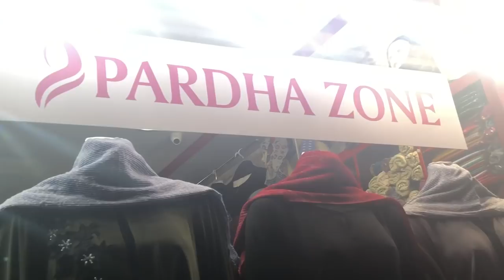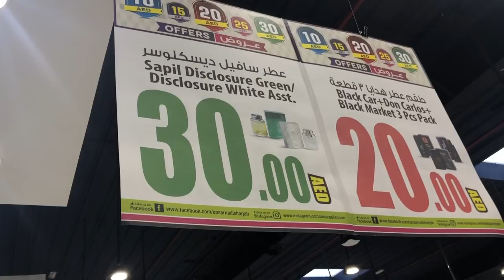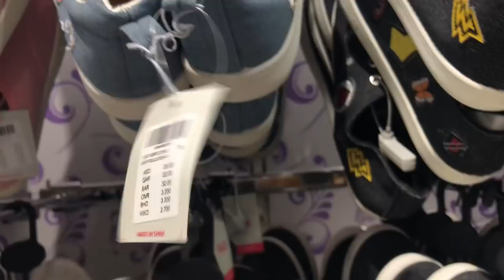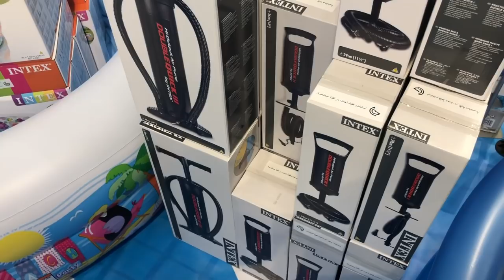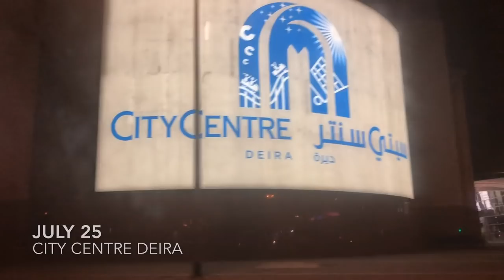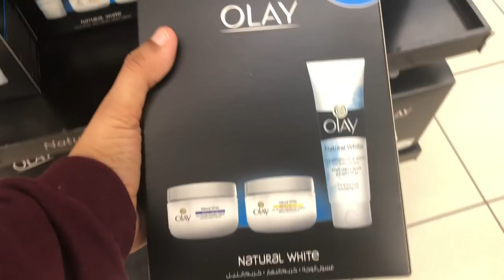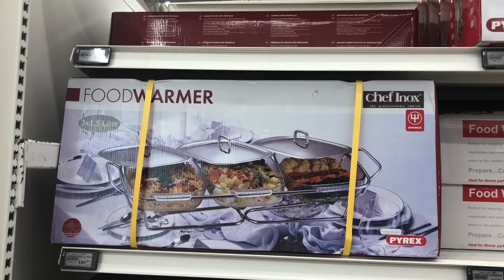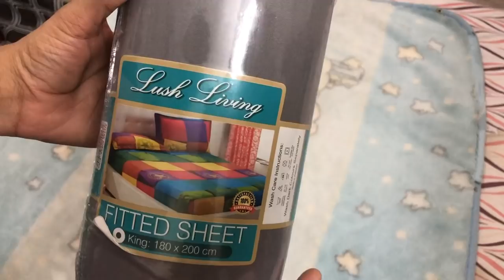നാട്ടിലേക്കുള്ള ഷോപ്പിംഗ് വ്ലോഗ് / DUBAI SHOPPING VLOG / Shopping Haul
ഹാലോ കൂട്ടുക്കാരെ ,
ഞാൻ ഇന്നൊരു അടിപൊളി വ്ലോഗ് ആയിട്ടാണ് നിങ്ങളെ മുന്നിൽ വന്നിട്ടുള്ളത് ... ഞാൻ ഇപ്പോൾ നാട്ടിലാണുള്ളത് ...അപ്പൊ നാട്ടിലേക്കു വരുന്നതിന് മുൻപ് ദുബൈയിൽ നിന്ന് കുറച്ച ഷോപ്പിംഗ് നടത്തിയിരുന്നു ...അതിന്റെ കൊച്ചു കൊച്ചു വിഡിയോസാണ് ഈ വ്ലോഗിൽ ഉൾപ്പെടുത്തിയിരിക്കുന്നത് ...എല്ലാര്ക്കും ഇഷ്ടമാവുമെന്ന് വിശ്വസിക്കുന്നു ...ദുബൈയിലെ കാഴ്ചകളും കടകളും മാളുകളും ഒക്കെ വീഡിയോയിലൂടെ കാണാം ...അപ്പൊ എല്ലാരും വീഡിയോ കണ്ടിട്ട് വാ.